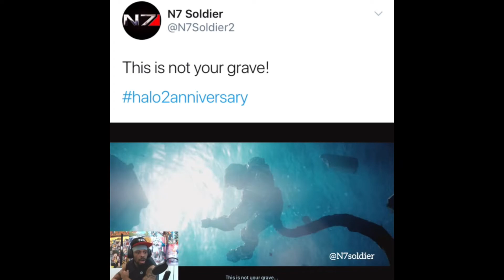This is not your grave!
*No CopyRightclaims intended for music*
*Music go to the right owner*
Thank you!!! Ahaaaaa